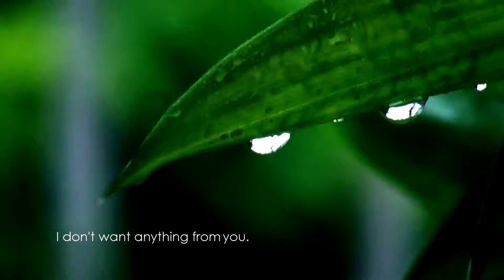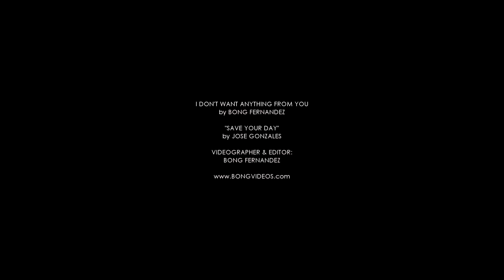I DON'T WANT ANYTHING FROM YOU | Video Poem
A videograophy by Bong Fernandez. Footage taken using Sony XR520 and edited using Sony Vegas Pro 10.